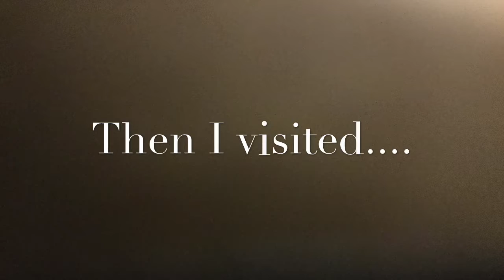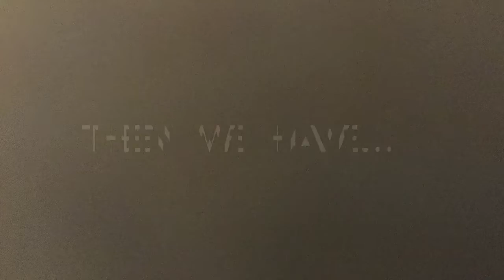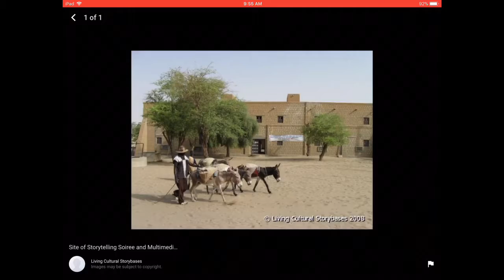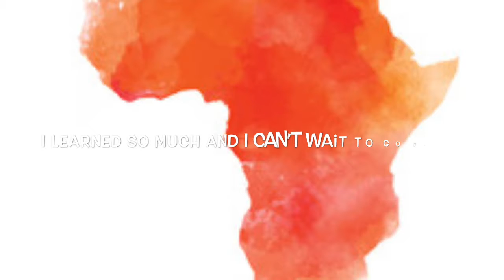Makenna Harris's African Vacation